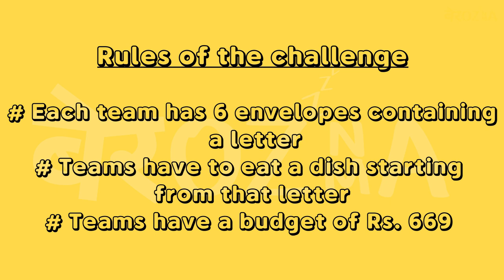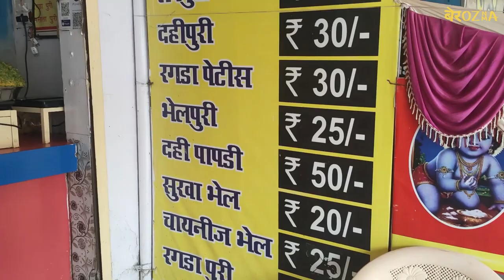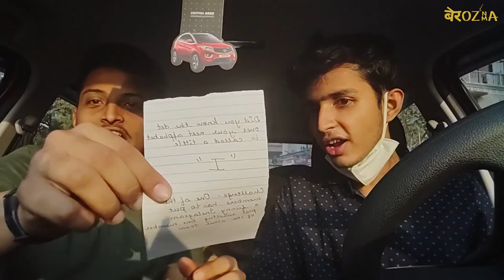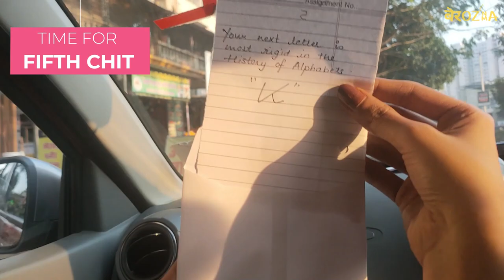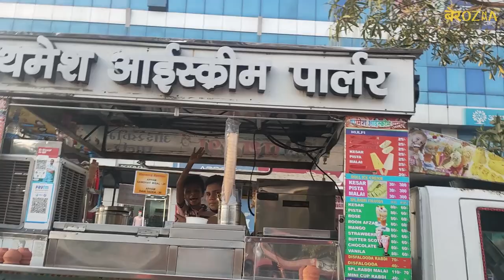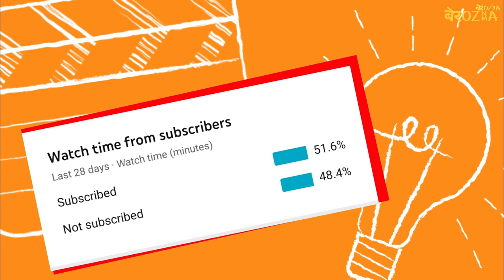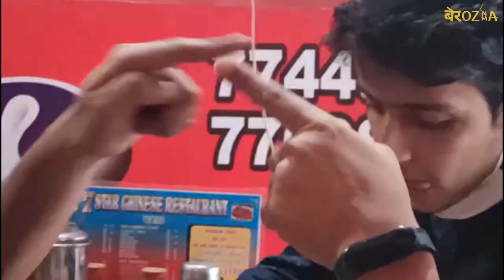Budget Street Food Challenge In Vasai Virar | Mumbai Street Food Challenge | Beroznama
Beroznama's first budget Mumbai street food challenge is out now !! Taste our Vasai Virar food through our content.
This is Our First Challenge Video and we hope you all watch it and make sure you all drop down comments...
We were thinking of doing something different from the content we make everyone and so we came with a Challenge.." The Ultimate Budget Food Challenge"
This Challenge was made by sidemen, ShyStyle, MissAnand, Zomato and many more creators.

So 6 people, 2 teams (3 each) and 1 Judge will cover Virar to complete the tasks given to them. So our Judge Mr. Aditya Pednekar gave both teams, A set of 6 envelopes, Each envelope has a letter and both the teams have to eat something starting from that letter. There is a Budget of Rs 669 for each team and who ever completes all the letters first and in the least time wins the challenge.

People Participating in the Challenge
Aditya Parab
Dhwanil Waghela
Dipesh Jain
Pareekshith Poojary
Sumerraj Chaudhari
Tapaswini Sankhe

The Judge
Aditya Pednekar